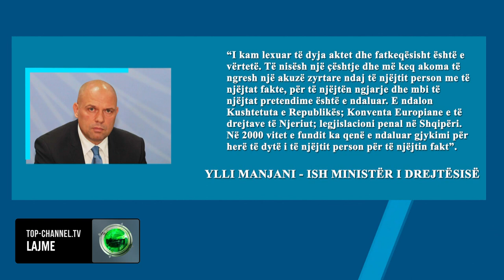Top Channel/ “Gjëja e gjykuar, interes publik”, Manjani: Po shkelet Kushtetuta me Stela Gugallen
Deklarimin e avokatit Klodian Skënderi ish ministri Drejtësisë Ylli Manjani e shikon si  ngjarje të rëndë për drejtësinë, kushtetutshmërinë dhe sigurinë ligjore në këtë vend.

Avokati Klodian Skenderi: Gugallja është gjykuar njëherë nga gjykata e Elbasanit e nuk mund të gjykohet për të dytën herë.

Ylli Manjani: I kam lexuar të dyja aktet dhe fatkeqësisht është e vërtetë. Të nisësh një çështje dhe më keq akoma të ngresh një akuzë zyrtare ndaj të njëjtit person me të njëjtat fakte, për të njëjtën ngjarje dhe mbi të njëjtat pretendime është e ndaluar. E ndalon Kushtetuta e Republikës; Konventa Europiane e të drejtave të Njeriut; legjislacioni penal në Shqipëri.  Në 2000 vitet e fundit ka qenë e ndaluar gjykimi për herë të dytë i të njëjtit person për të njëjtin fakt.

Gjykimi për së dyti thotë Ylli Manjani,  lejohet vetëm nëse ka një fakt të ri i cili çon në një akuzë të re ose në pafajësi.

 Ylli Manjani: Po të gjykosh një gjë të gjykuar më parë nuk lejohet!  Po të lejohej kjo, bota do ishte bërë kuplara. Ndaj e konsideroj një ngjarje të rëndë akuzën e përsëritur, pasi është gjykuar më parë, ndaj Stela Gugalles. Deklarimet e avokatit të saj meritojnë vëmendje publike dhe jo injorim. SPAK po e bën standard sjelle këtë gjë për fat të keq. Ka edhe çështje të tjera aty që janë gjykuar më parë nga institucionet Kushtetuese në vend… Kujdes! Kjo sjellje përbën rrezikshmëri publike!

“E kuptoj”, thekson ish ministri i Drejtësisë, “dëshirën publike për të përçudnuar Stela Gugallen (pjesë e drejtësisë popullore kjo), por nesër do jesh ti Stela e radhës. Ndaj kujdes”.